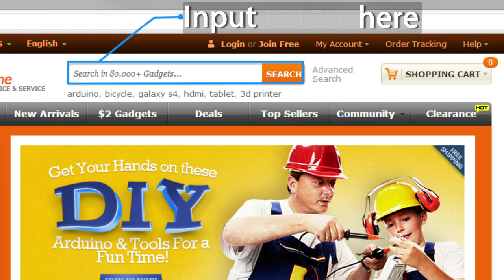DX:Acupunctural Digital Therapy Machine Electronic Massager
Acupunctural Digital Therapy Machine  Electronic Massager

- Electronic pulses stimulates acupunctural pressure points and improves blood flow
- Alleviates back pains, shoulder pains, muscle pains etc
- LCD interface features both English and Chinese language (configurable)
- Powered by 3 x AAA batteries
- User's guide printed in Chinese